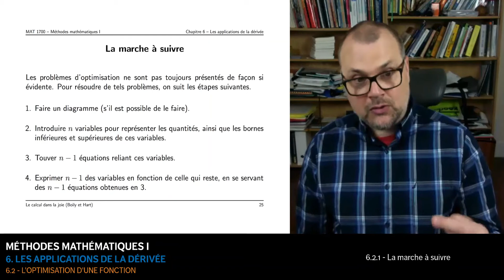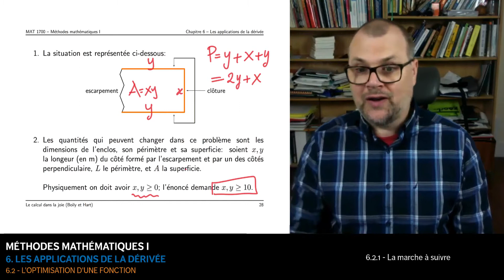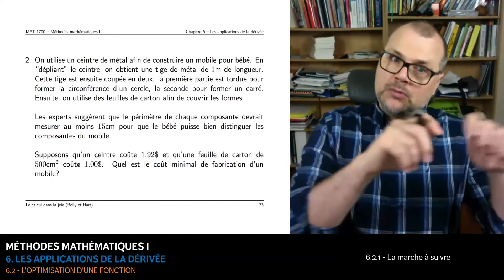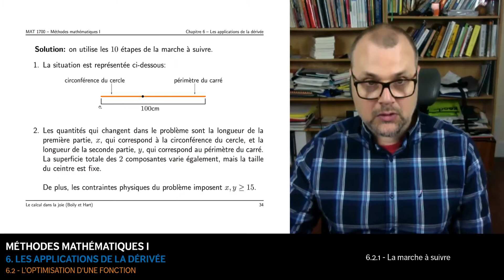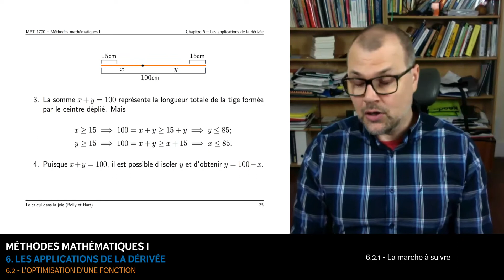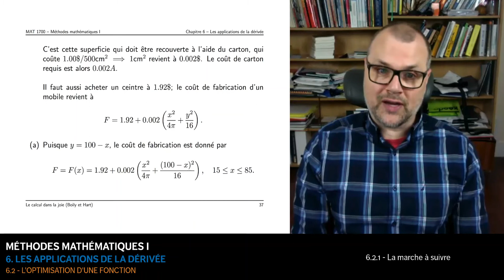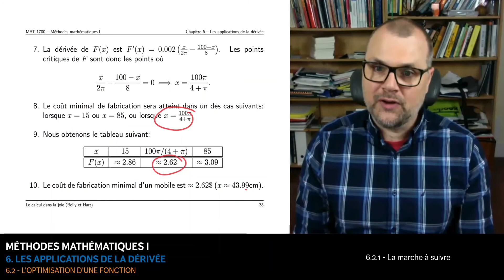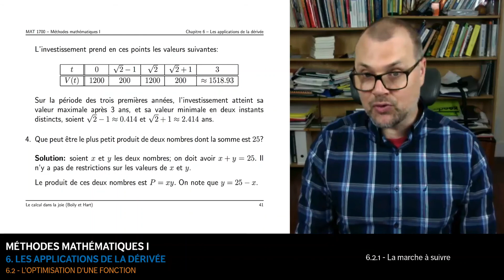MAT1700 - 6.2.1 - L'optimisation d'une fonction: la marche à suivre (35:45)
6.2.1 - L'optimisation d'une fonction: la marche à suivre